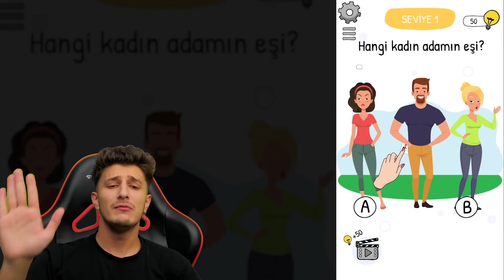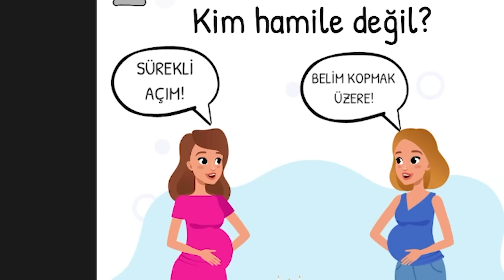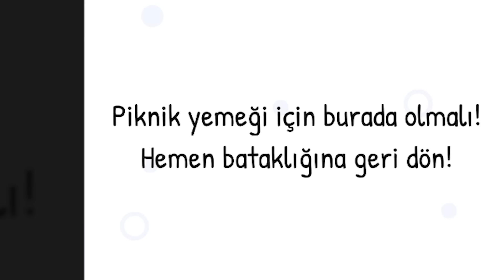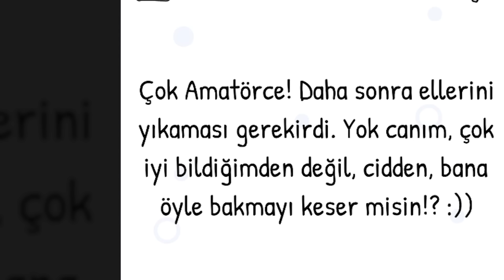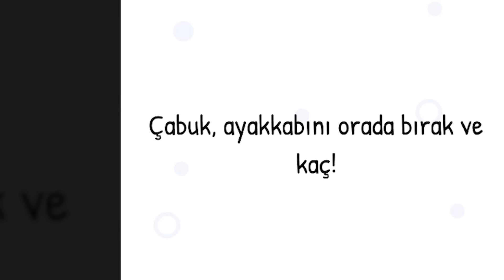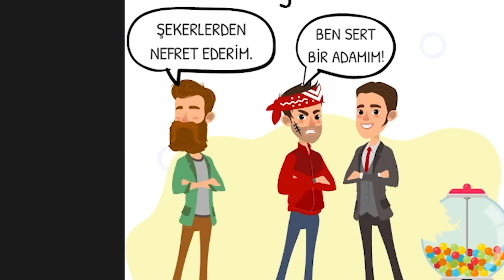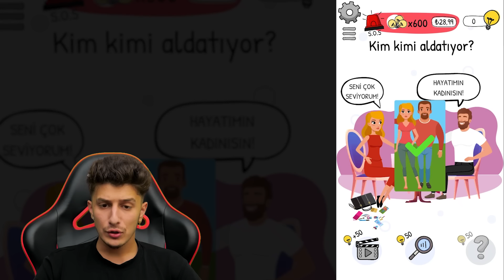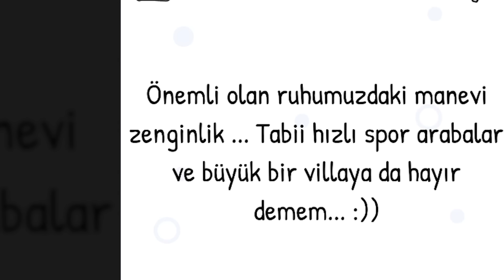YALAN SÖYLEME SİMULATOR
Merhaba XO Ailesi , Bugün yalan söyleyenleri yakaladık , gerçekten çok komik çok eğlenceli bir video oldu , iyi seyirler.